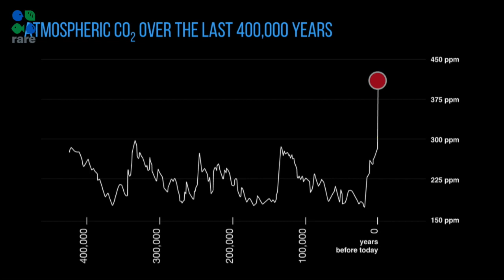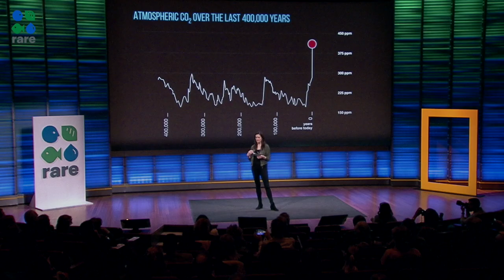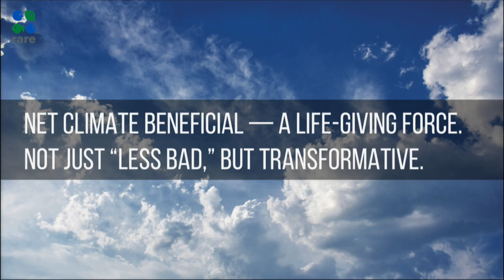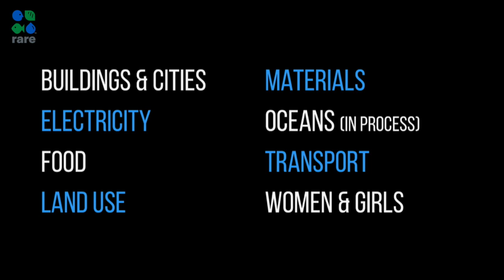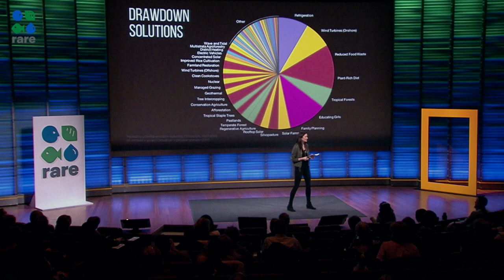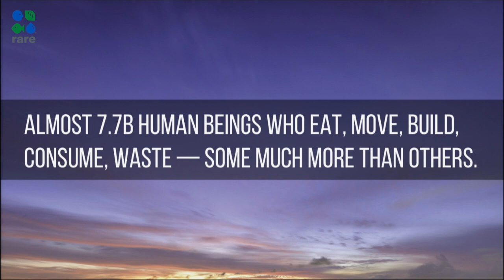BE Hive: Project Drawdown's Katharine Wilkinson on seizing the climate moment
Dr. Katharine Wilkinson from Project Drawdown provides an overview of the solutions Drawdown identified to reduce greenhouse gas emissions and carbon levels.